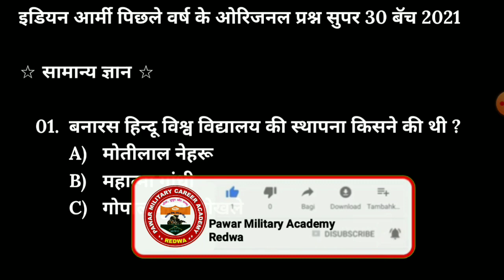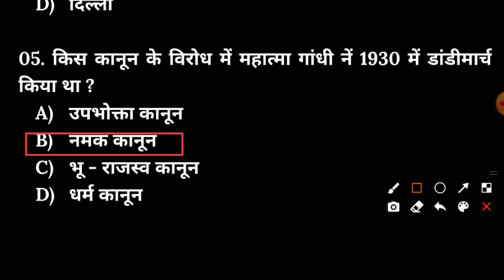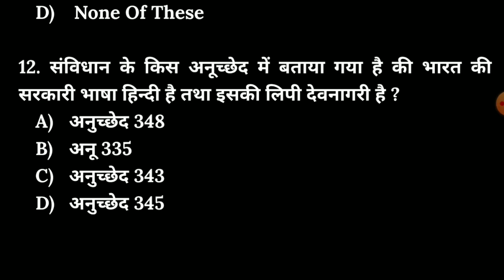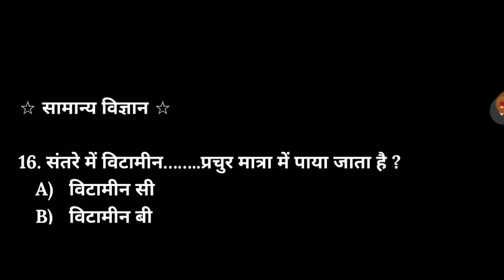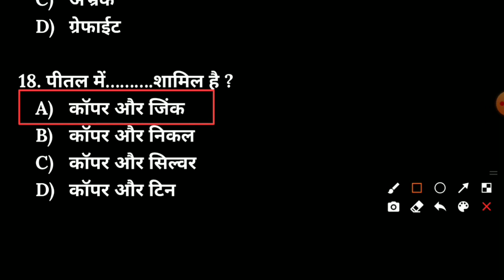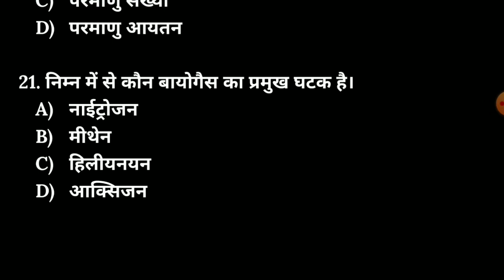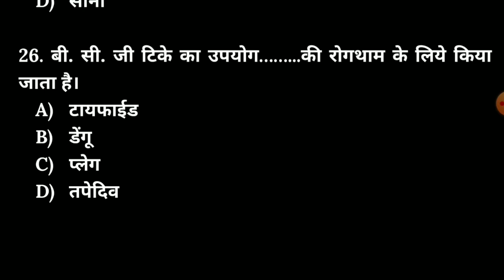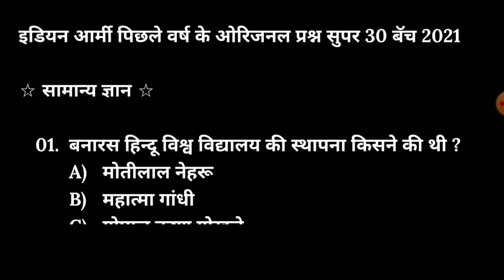Indian Army Previous Year Super 30 GK & GS Question Part-03 / Army_GD_Original_Question_Paper_2021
जय हिन्द दोस्तो...मेरे इस Youtube Channel पर आप सभी को आर्मी भरती, आर्मी रिलेशन भरती, आर्मी परिक्षा की तिथी, SSC GD की भरती की जानकारी मिलती है।

● आर्मी स्पेशल सुपर 30 प्रश्नो का टारगेट बॅच सुरू है...

SSC GD:- BSF, CRPF, CISF, SSB, ITBP एवं असम रायफल सेना भर्ती पुर्व प्रशिक्षण केंद्र.

TA :- Territorial Army Soldier GD

ARMY :- GD, ट्रेडमैन, NA, क्लर्क, टेक्निकल के विशेष एवं सम्पूर्ण तैयारी के लिए जॉइन किजिए "पवार मिलिट्री करिअर अकॅडमी, रेडवा"
ता :- बार्शिटाकळी, जि :- अकोला ( महाराष्ट्र )